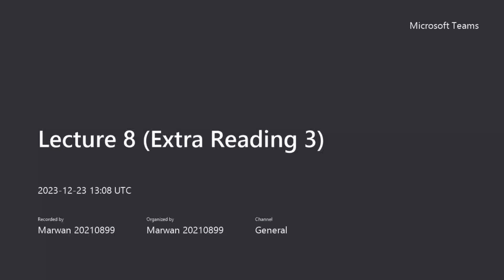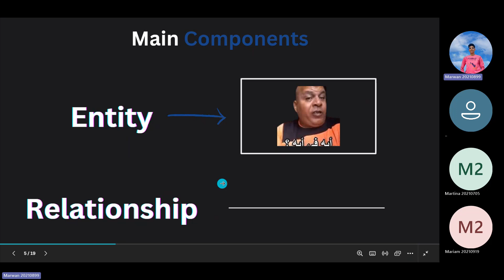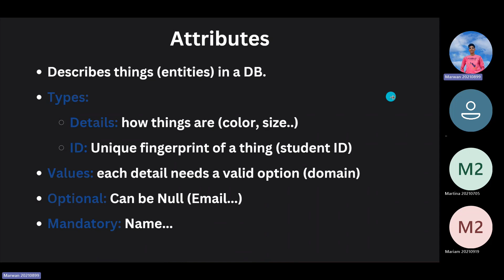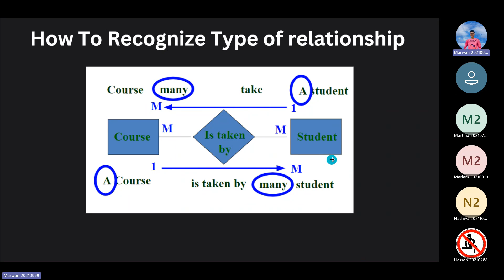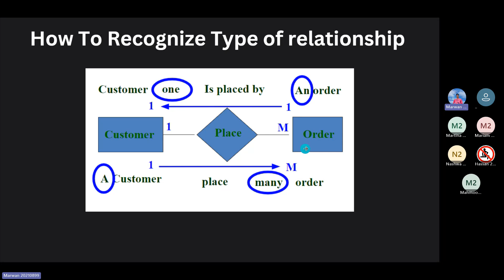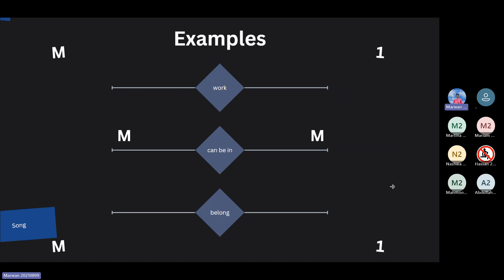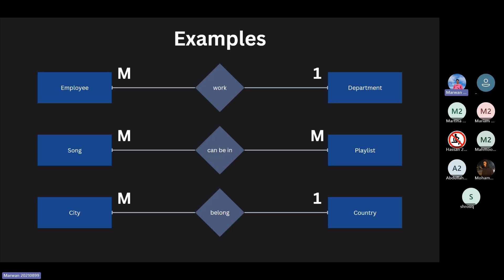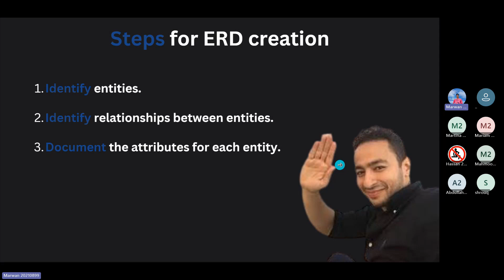Modeling Data Requirements - ERD - Extra reading 3 - Lecture 8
🔍 Introduction:
Join me to explore the fundamental concept of ERD (Entity-Relationship Diagram), a Comparison between ERD and DFD, Understanding Entities, Attributes and Relationships, Valuable Tips for ERD, Real-world Examples, and Distinguishing Between Conceptual and Logical ERDs.

📚 Topics Covered:
What is ERD (Entity-Relationship Diagram)?
ERD versus DFD (Data Flow Diagram)
Understanding Entities in ERD
Attributes and Relationships in ERD
Tips for Effective ERD
Real-world Examples of ERD
Conceptual versus Logical ERD

🔗 Chapters/Sections (Timestamps):
[0:00] - Introduction
[1:04] - What is ERD (Entity-Relationship Diagram)
[3:20] - Comparing ERD and DFD
[3:57] - ERD Components
[4:36] - Understanding Entities
[6:05] - Attributes
[8:54] - Relationships
[10:24] - Tips for ERD Relationships
[14:59] - Real-world Examples
[22:21] - Conceptual versus Logical ERD
[28:03] - Steps for ERD creation

📚 MCQ Telegram Channel:
Stay updated with multiple-choice questions and additional resources on my Telegram channel

🌐 About the Course:
This course offers a foundational understanding of SA @ FCAI-HU.